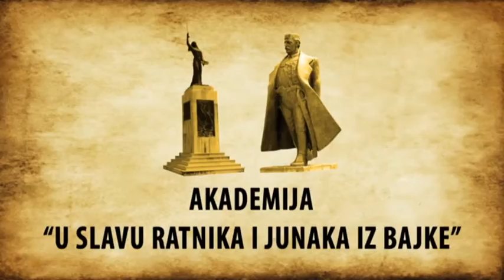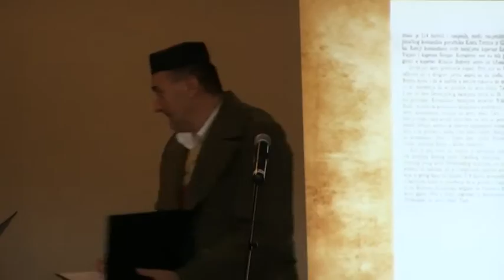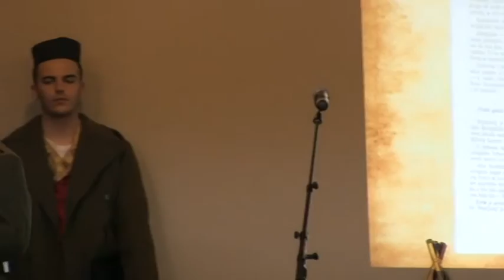Akademija "U SLAVU RATNIKA I JUNAKA IZ BAJKE" CKUD Njegos Sydney 2016 01 09